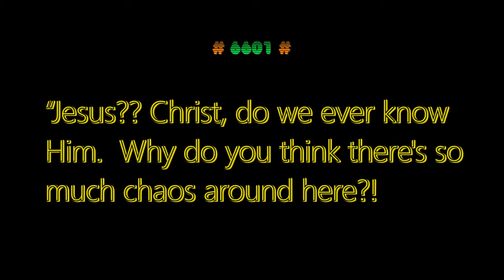Hellish Humor in Nine - Number 6601